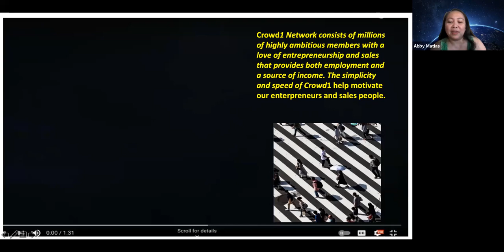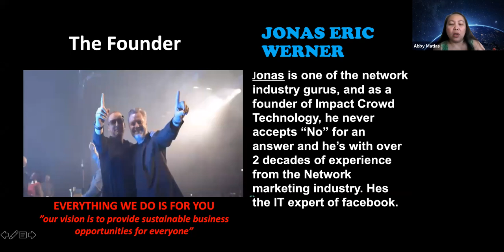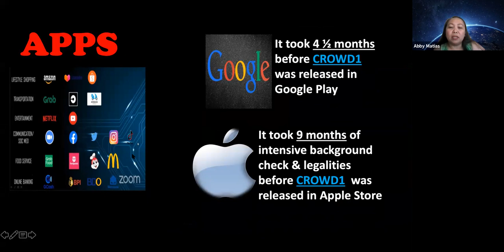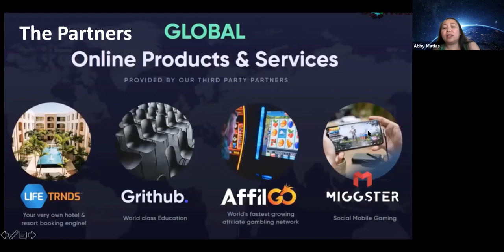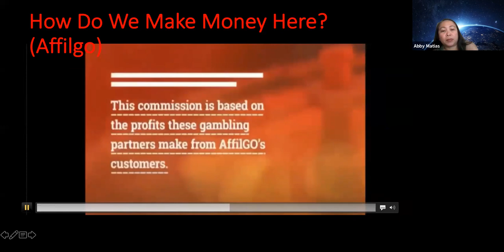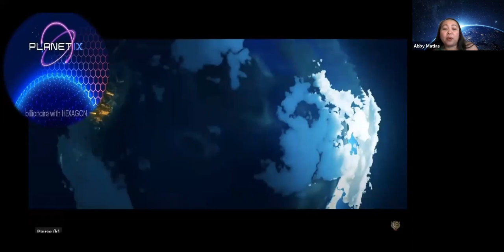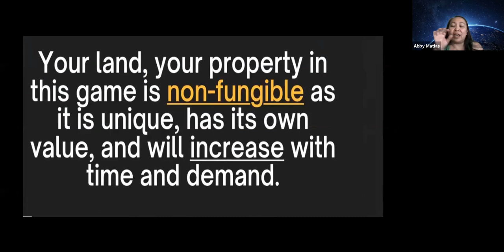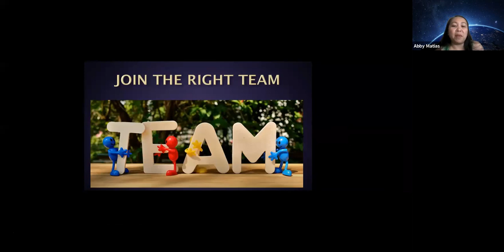Crowd1 Business Profile -June 29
Crowd1 Business Profile - by Abby Matias of Crowd1 Team Canada